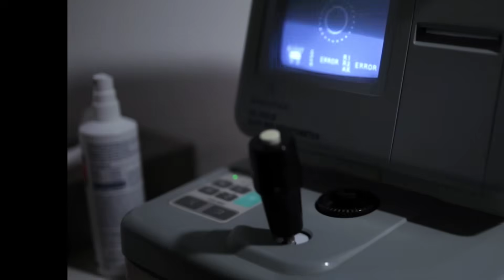“Sembrava un banale fastidio all’occhio invece sto per morire”. Il dramma di una giovane mamma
La vita di una giovane mamma viene totalmente stravolta dopo aver accusato dei fastidi agli occhi